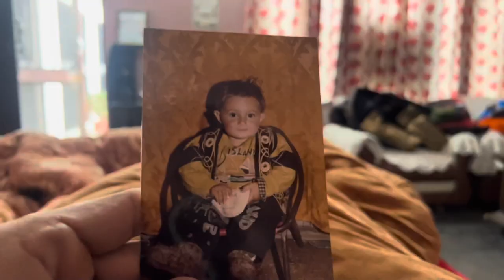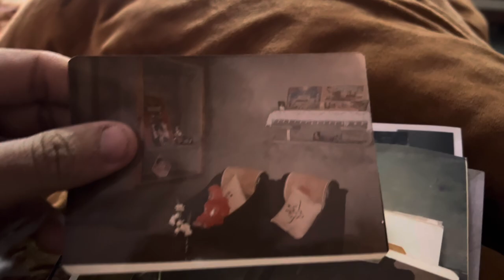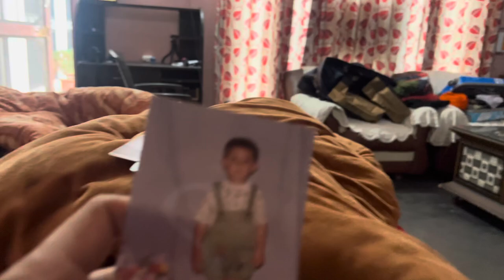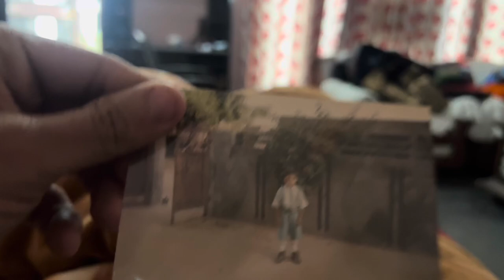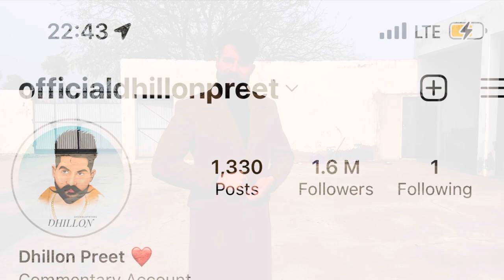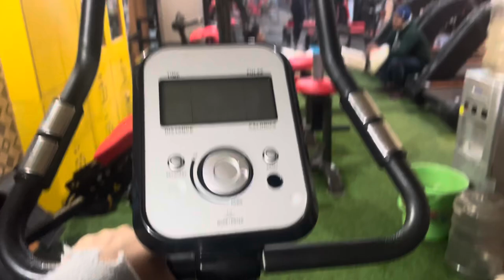mahabir da new phone | nikke hunde deya pics | yarra nl fun viah te | dhillonpreet vlog